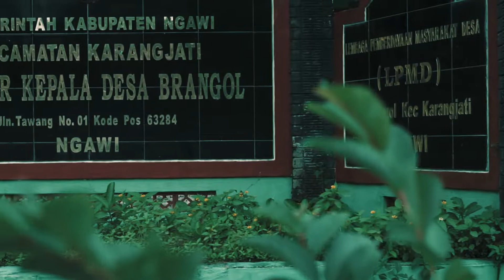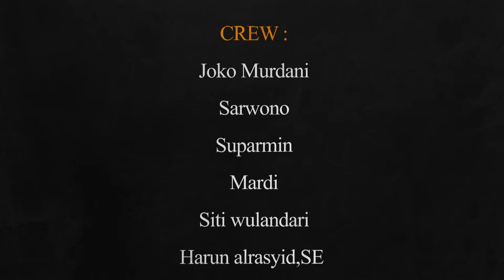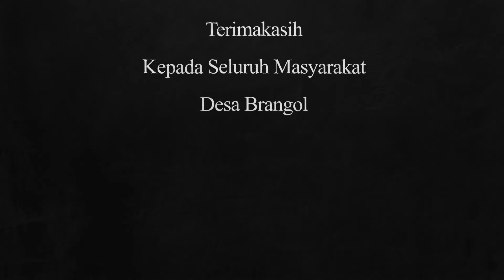radiobahanafmngawi, Asal Usul Desa Brangol Berawal Dari Prajurit Mataram Menyebrangi Sungai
Menurut sumber cerita dari para sesepuh Desa Brangol  masa kini, dan dari berbagai sumber yang dapat ditelusuri dan digali tentang asal – usulnya,  bahwa terjadinya desa Brangol memiliki banyak versi cerita yang cukup bervariasi. Hal tersebut disebabkan oleh banyaknya tempat yang dikeramatkan ataupun kejadian –kejadian jaman dahulu oleh masyarakat yang kemudian dijadikan sebuah nama.

Konon ceritanya, nama Brangol tercermin dari kejadian pada waktu prajurit Mataram yang lari karena terdesak oleh kejaran pasukan kompeni dan bersembunyi dibalik rerimbunan pohon didekat sungai dan bermaksud akan menyeberangi sungai tersebut kemudian bertemulah dengan seorang penduduk yang sedang mencari rumput,lalu bertanyalah penduduk itu kepada beberapa prajurit yang sedang bersembunyi tersebut,dan mengakulah para prajurit tentang siapa sebenarnya mereka lalu diajaklah prajurit itu untuk pindah bersembunyi diperkampungan penduduk yang ada diseberang sungai yang arusnya lumayan deras,setelah menyusuri sungai tersebut ada tonggak kayu yang nongol atau menonjol untuk menyebrang, sehingga menyebranglah prajurit Mataram dan penduduk tersebut hingga sampai diprkampungan penduduk. kejadian tersebut di gabung antara nyebrang dan kayu nongol menjadi kata “Brang”-“ngol” yang selanjutnya di sabdakan “mbesok yen enek rejaning jaman diarani Deso Brangol” (lg.Java) yang di saksikan para prajurit mataram dan warga sekitar. Akhirnya sabda tersebut menjadi kenyataan dan daerah tersebut menjadi sebuah desa ini dinamai pula desa “Brangol”. Awalnya desa brangol hanya meliputi wilayah Tawangrejo,Sumberjati, dan Ndawung.

Warga desa Brangol yang terkenal sejak jaman dahulu sebagai masyarakat yang penyabar dan suka menolong sesama serta semangat gotong royong yang sangat tinggi, dapat ditelusuri dan dilihat dari kejadian yang terpuji yaitu pada suatu ketika ada orang yang meninggal di tengah sawah tepatnya di dusun Puntuk Desa Sambiroto Kecamatan Padas (bukan penduduk desa Brangol) yang tidak terurus/terlantar, oleh masyarakat Brangol Mayat tersebut diramut (di kubur dengan baik). Sebagai penghargaan atas kebaikan dan ketulusan masyarakat Brangol, dusun puntuk yang dulunya wilayah Desa Sambiroto diberikan kepada Desa Brangol, yang pada waktu itu wilayah puntuk mempunyai luas 11 kulen wilayah sawah dan diberi juga satu pamong (Perangkat Desa) beserta bengkoknya ( 13 are ). Sedangkan wilayah pemukiman langsung digabungkan dengan Desa Brangol juga.

Peninggalan sejarah Desa Brangol yang sampai saat ini masih diuri – uri adalah Sendang yang terletak di Dusun Puntuk dan Punden Dusun Brangol.Sampai sekarang Masyarakat masih menganggap keramat sehingga setiap tahun sekali sebelum Muharam (hari Senin Kliwon )mengadakan upacara adat ‘Nyadran’ untuk bersih Desa agar masyarakat tetap diberi keselamatan dan hasil panen melimpah.Upacara adat tersebut dengan cara selamatan dan tayuban. Seiring perkembangan zaman Tayuban di ganti dengan Tahlil dan Pengajian.